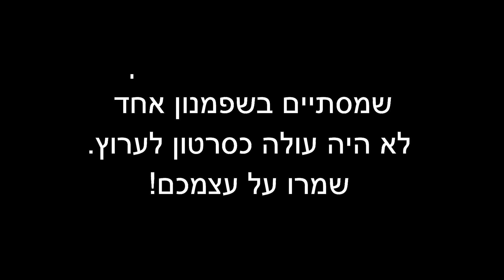מי חשב שנגיע למצב הזה שלא נוכל לצאת לדוג ? סרטון קצרצר יציאה לכנרת ב 3.3.20 אחת לפני אחרונה געגועים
אם הייתי יודע שנגיע למצב שלא נוכל לצאת לדוג לא בטוח שהייתי נותן לאסף להוציא את הדג הזה :)
כל הכך הרבה השתנה כאן מאז, המדינה בסגר הגבלות תנועה, חג ללא המשפחה, במצב רגיל היום הזה היה נשאר כקובץ על המחשב ובטח לא היה עולה כסרטון לערוץ.
הגעתי והתמקמתי באור הראשון באחד החופים, שעה לאחר מכן אסף מודיע שהוא מצטרף אז נדדנו והגענו לדקל.
יום שקט מאוד עם אכילה אחת ודג אחד שהגיע לבקר.
תהנו
תעקבו אחרינו גם ב:

הציוד שלנו
המקל שלי
הרולר שלי
החכה של אורי
הרולר של אורי

עזרים
גריפר פלסטיק
קופסה קטנה לגיגים
תיק צד של אורי
פלייר אלומיניום
טבעות לדמויים
זמזמים לחכה
סקוטש לחכה
מגנט לווסט
מתלה לחכות

דמוים לכנרת
דמוי 3 גרם רוטט
דמו טופווטר
חיקוי טוודי גולם
ג'יג האד
ג'יגים לאולטרה לייט
כפיות קטנות
דמויים לאולטרה
ציקדות טובות
ספינר של מאפס

ג'יג 7 גרם
ג'יג 5 גרם

דמויים לגרירה
דמוי מעולה
דמויים מעולים וזולים

---דמויים לקלמארי
נחמדים מאוד